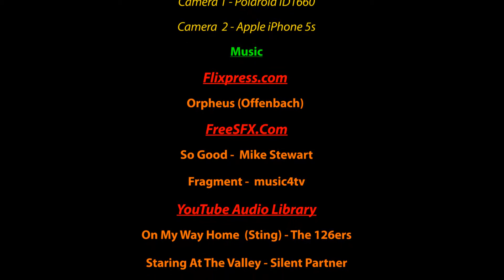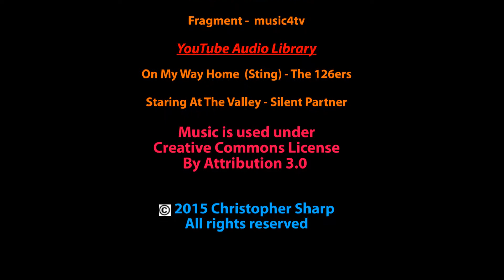Day 20: Sign Off & CSI: Cyber | VEDO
This afternoon I filled out the declaration to state date I start new job and this evening watched the new CSI: Cyber on Channel 5.

click to tweet this video to your followers, thank you!

Music: 3:40

All music is royalty free used under creative commons by attribution (3.0 & 4.0), all music used is listed by source with relevant track and artist details after the main section of video.

The secret word: Hack
The Challenge: Fit the word into your comments!

Equipment:
Polaroid iD1660 HD Camera &